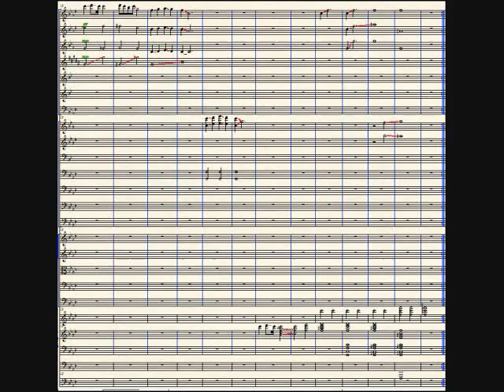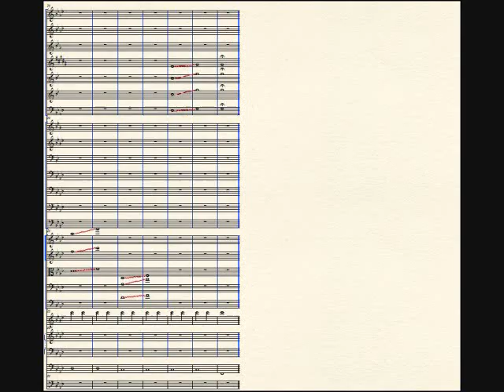Anger, with music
This is the famous (or infamous?) "Anger" piece I wrote as the first movement to my Emotions Opus, this being No. 1, but now people can follow the score and read it's eccentricness... $5 to whoever can figure out the big chord before the flute clarinet and oboe trio!